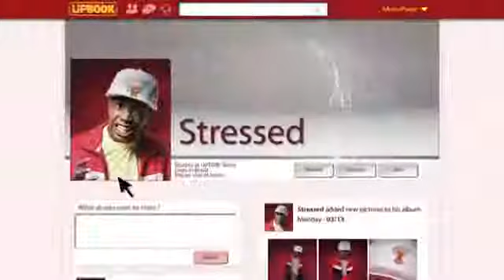VT 60- - UPTIME Teens - Inglês para todos os tipos de amigos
Casting Denise Bernardes